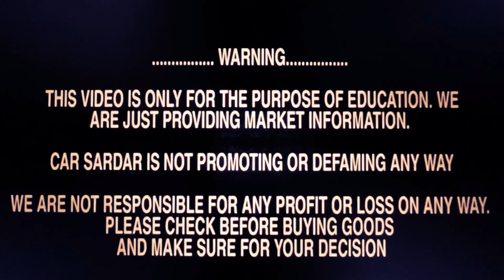30% Down Payment | Used Commercial Cars For Taxi Business With Attachment Ola Uber MNC Compny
SG Motors

Add 19/289 new moti nagar near karam pura flyover

. WARNING.

THIS VIDEO IS ONLY FOR THE PURPOSE OF EDUCATION. WE
ARE JUST PROVIDING MARKET INFORMATION.

CAR SARDAR IS NOT PROMOTING OR DEFAMING ANY WAY

WE ARE NOT RESPONSIBLE FOR ANY PROFIT OR LOSS ON ANY WAY.